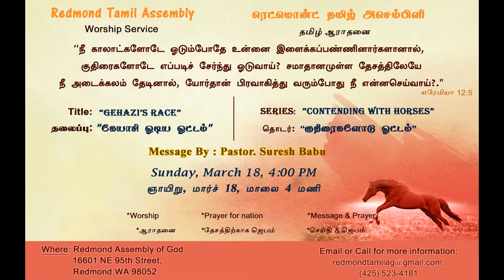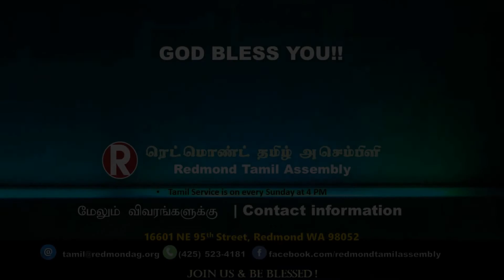Redmond Tamil Assembly presents - Contending with horses - Gejazi's Race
Redmond Tamil Assembly presents - Contending with horses - Gehazi's Race - Message by Pastor. Suresh Babu